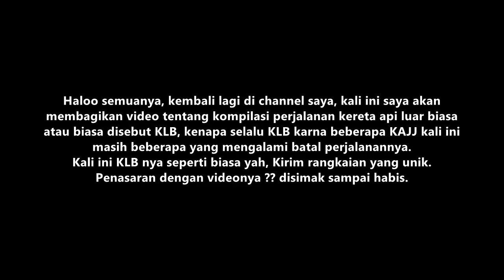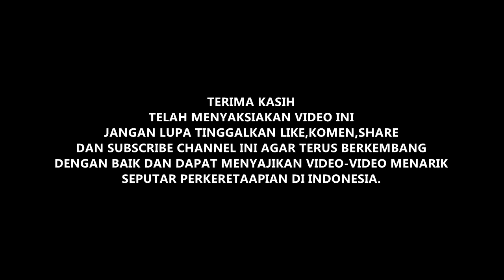[KOMPILASI PERJALANAN] KLB UNIK KIRIM RANGKAIAN || PAJADA EXPRESS DAOP 5 PURWOKERTO